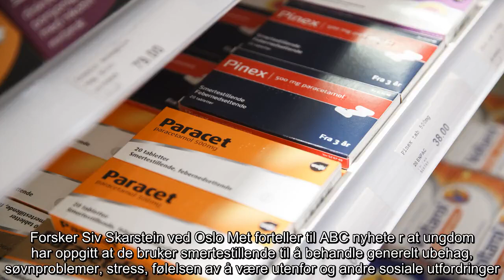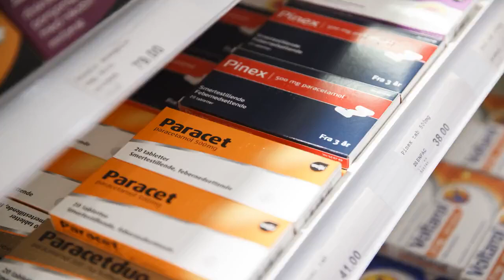✅ Forsker bekymret over økt bruk av smertestillende blant unge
✍ Tall viser en økt og feil bruk av smertestillende blant ungdom. Det er grunn til bekymring, mener forsker.  Forsker Siv Skarstein ved Oslo Met forteller til ABC nyhete r at ungdom har oppgitt at de bruker smertestillende til å behandle generelt ubehag, søvnproblemer, stress, følelsen av å være utenfor og andre sosiale utfordringer.  – Selv om det kan være psykisk smertefullt å være stengt utenfor, brukes medisinene altså til mange andre ting enn det de er godkjent for, sier Skarstein.  – Det er jo nærmest slik at man blir lært opp til at det alltid er en pille å ta ved ubehag. Det viser at det er stor kunnskapsmangel blant unge om bruken og hva de virker mot. Når frisk ungdom tar smertestillende som forebyggende, da har det gått langt, sier hun.  Toppe har derfor sendt et skriftlig spørsmål til kunnskapsminister Jan Tore Sanner (H) hvor hun spør om han vil ta initiativ til et forebyggende undervisningsopplegg i grunnskolen.  Sanner svarer at skolene selv har frihet til å velge de lærem ...